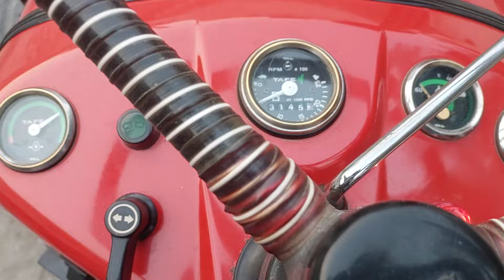बिकाऊ है Massey 1035Di 2010 model Hr number ओरिजिनल कलर के साथ पर संपर्क कर सकते है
किसान भाइयों ट्रैक्टर ओरिजिनल कलर के साथ है अच्छा है इंजन पूरा है कागज की जिम्मेदारी मलिक की होगी चेक करके ले नमस्कार